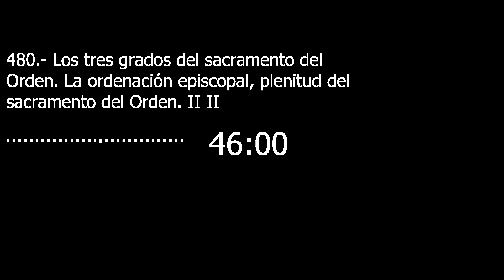Catecismo 1559-1561. Los 3 grados del sacramento del Orden. La ordenación episcopal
Los 3 grados del sacramento del Orden. La ordenación episcopal,plenitud del sacramento del Orden II

1559 "Uno queda constituido miembro del Colegio episcopal en virtud de la consagración episcopal y por la comunión jerárquica con la Cabeza y con los miembros del Colegio" (LG 22). El carácter y la naturaleza colegial del orden episcopal se manifiestan, entre otras cosas, en la antigua práctica de la Iglesia que quiere que para la consagración de un nuevo obispo participen varios obispos (cf LG 22). Para la ordenación legítima de un obispo se requiere hoy una intervención especial del Obispo de Roma por razón de su cualidad de vínculo supremo visible de la comunión de las Iglesias particulares en la Iglesia una y de garante de libertad de la misma.

1560 Cada obispo tiene, como vicario de Cristo, el oficio pastoral de la Iglesia particular que le ha sido confiada, pero al mismo tiempo tiene colegialmente con todos sus hermanos en el episcopado la solicitud de todas las Iglesias: "Aunque cada obispo es pastor sagrado sólo de la grey que le ha sido confiada, sin embargo, en cuanto legítimo sucesor de los Apóstoles por institución divina y por el mandato de la función apostólica, se hace corresponsable de toda la Iglesia, junto con los demás obispos" (Pío XII, Enc. Fidei donum, 11; cf LG 23; CD 4,36-37; AG 5.6.38).

1561 Todo lo que se ha dicho explica por qué la Eucaristía celebrada por el obispo tiene una significación muy especial como expresión de la Iglesia reunida en torno al altar bajo la presidencia de quien representa visiblemente a Cristo, Buen Pastor y Cabeza de su Iglesia (cf SC 41; LG 26).